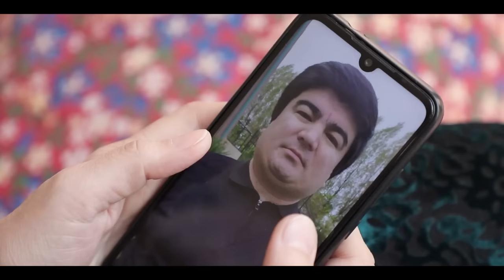Қиёматли дўст... Iqror, 343 - son